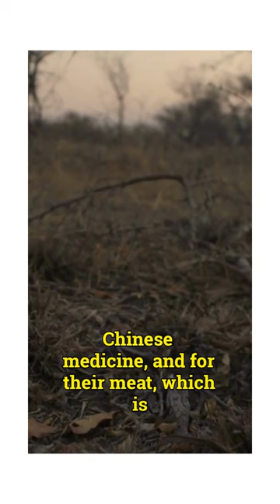Pangolin (Rare animal part-2)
Get ready to embark on an incredible journey through the captivating world of nature. Join me as I explore stunning landscapes, encounter fascinating wildlife, and uncover the hidden wonders of our planet. Through visually stunning videos and engaging storytelling, I aim to inspire and educate viewers about the beauty and importance of nature. From majestic mountains to serene forests, from vibrant coral reefs to exotic rainforests, there is so much to discover and appreciate. Whether you're seeking tranquility, adventure, or a deeper understanding of the natural world, my channel offers a diverse range of content that will leave you in awe. Together, let's celebrate and protect the incredible wonders of our planet. Welcome to my  Beauty Nature YouTube channel!